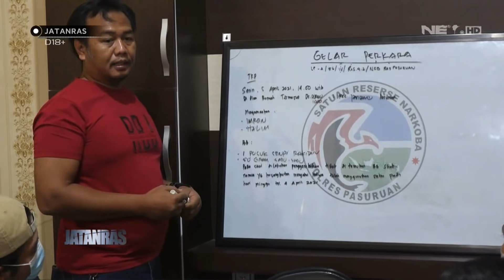Jaringan Bandar Besar Narkoba Pasuruan DIlumpuhkan - JATANRAS